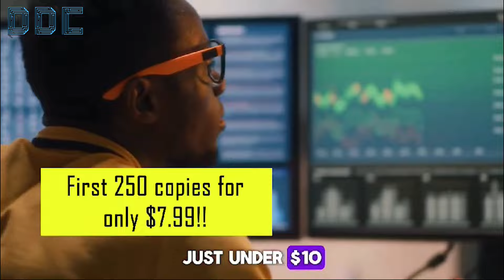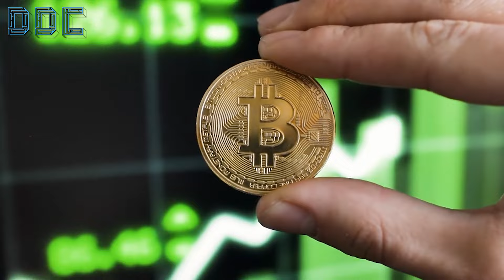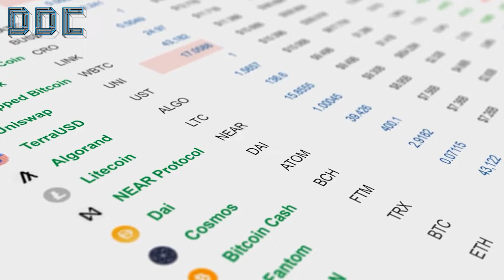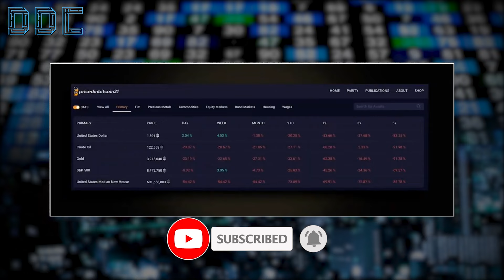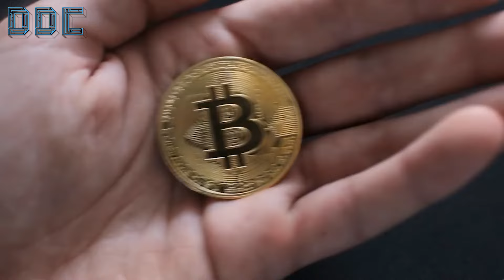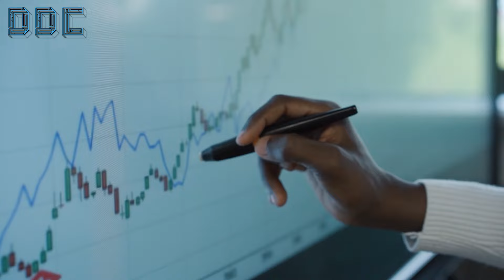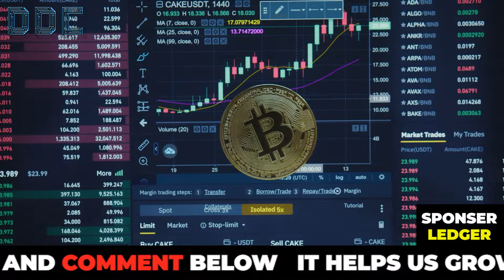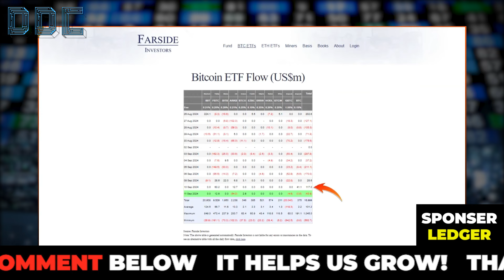"NO ONE Is Prepared For What's About To Hit Bitcoin!" | Max Keiser Bitcoin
In today’s video, we take a closer look at the latest insights from Max Keiser, one of Bitcoin’s most outspoken advocates. Max is known for his bold predictions, and in this interview, he warns that the global financial system is heading toward a dramatic shift. According to Max, the coming changes will be unimaginable, and Bitcoin is poised to play a critical role in what’s to come.

Max emphasizes that traditional fiat currencies are on the verge of collapse due to uncontrolled money printing and mounting debt. He argues that Bitcoin’s decentralized nature and scarcity make it the only safe haven in a world where fiat money is rapidly losing value. Max believes that Bitcoin will serve as a lifeboat during the coming financial storm, offering people a way to protect their wealth from the inevitable collapse of the current system.

In this interview, Max urges viewers to prepare for what he describes as a once-in-a-lifetime financial upheaval. He predicts that Bitcoin’s price will surge to levels most people can’t even imagine today. As the global economy faces an uncertain future, Max Keiser remains steadfast in his belief that Bitcoin will be the ultimate winner.